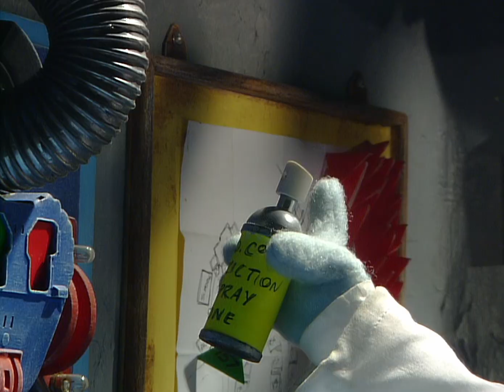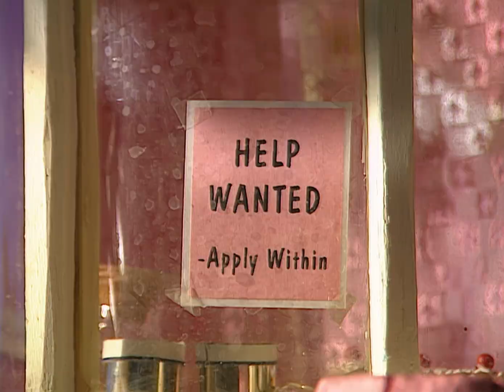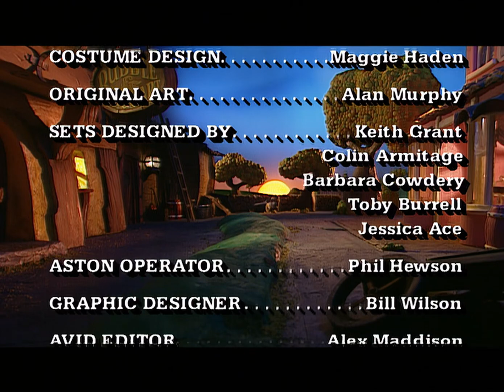Where's Charlie? | The Treacle People | Episode 11 | Full Episode | Wholesome Animated Comedy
Charlie's gone. Where could he be?

In this latest adhesive adventure, Lil's lost Charlie. Where can he have gone? Is he coming back? Or has he perhaps set off for pastures new?

The Treacle People is a British comedy stop-motion animation from Fire Mountain Productions. Full of heart and packed with jokes for both kids and adults, this wholesome show is suitable for viewers of all ages.

“Funny, beautifully made. For grown-ups too.” - THE DAILY MAIL (5 Stars)

"It is impossible not to fall for the sticky heroes." - THE DAILY EXPRESS (5 Stars)

"Adults should find it just as appealing as their children do." - EARLY LEARNING (5 Stars)

Starring Caroline Bernstein, Jim Norton, Jim McManus, Alec Bregonzi, Glynn Mills and Brian Trueman.

Written by Jonathan and Brian Trueman.

Based on an idea by the Dewhurst family.

Executive Producer Penny Lent.

Director Mike Furness.

Join The Treacle People on YouTube every Saturday at 5 PM and be... sticky like us!